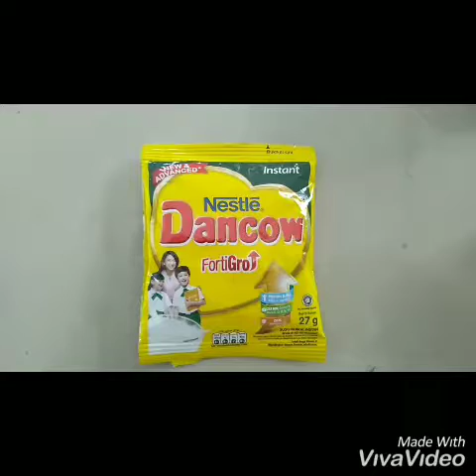Masker alami Dancow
Bisa bikin glowing susu Dancow